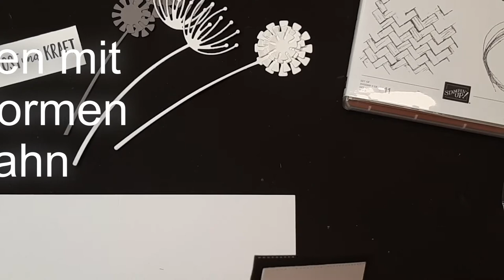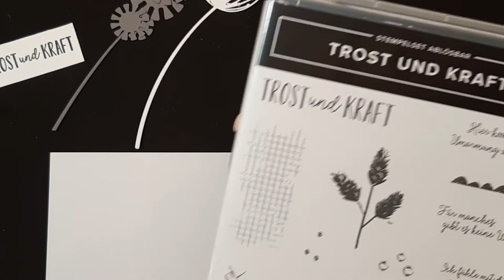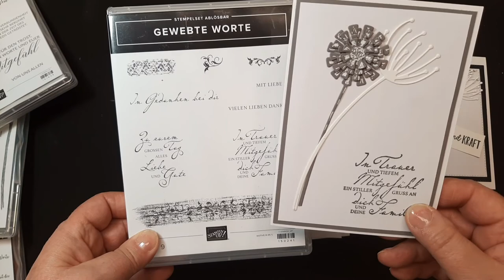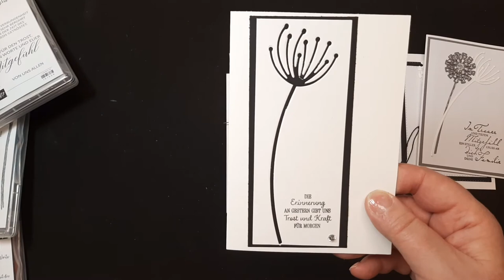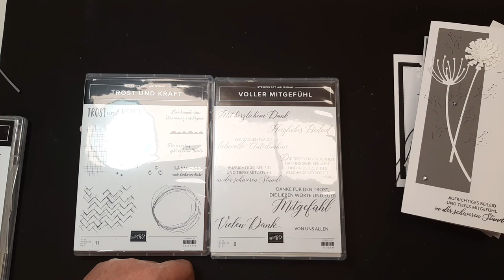Trauerkarte mit den Stanzformen Löwenzahn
Trauerkarten gehören auch auf unseren Basteltisch.
Ich habe versucht mit einfachen Mitteln und lediglich in schwarz/anthrazit und weiß diese Karten zu gestalten.
Details erfährst Du im Video.

Bei Fragen, Anregungen und wenn Du etwas bestellen möchtest, dann wende Dich an: